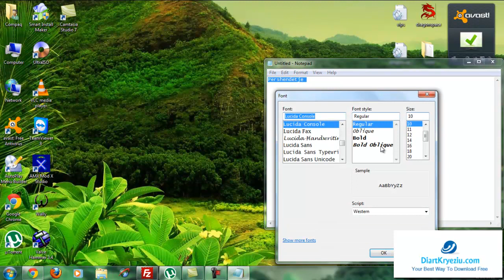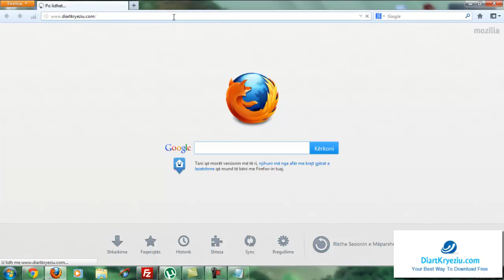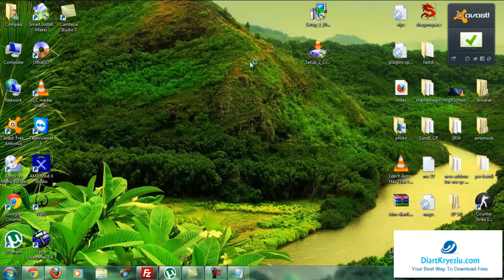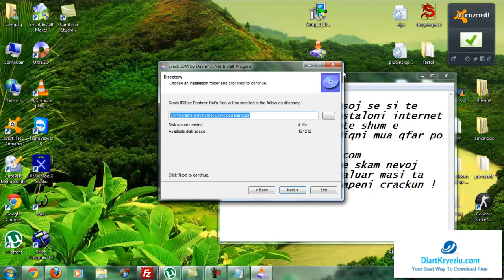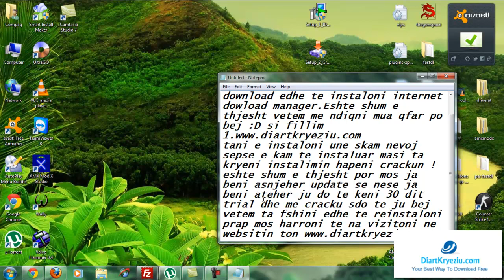Si te shkarkojm internet download manager full version